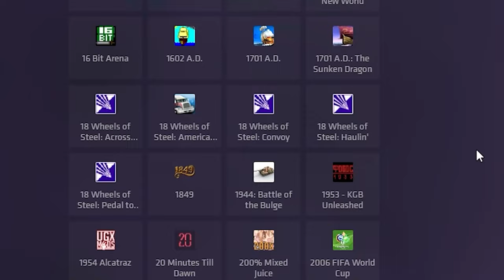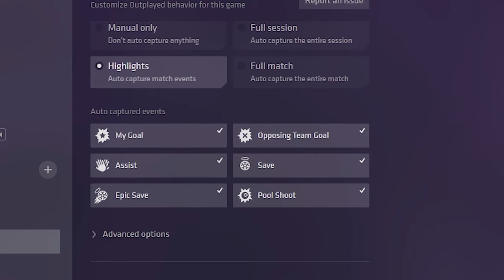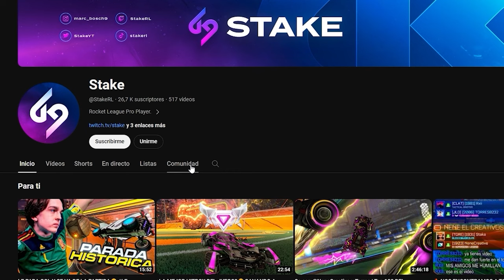2 PRO PLAYERS CONTRA 6 CHAMPIONS🤔¿NOS HUMILLAN LOS CHAMPIONS? CON NENE CREATIVE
❗❗ DESCARGAROS LA APLICACIÓN OUTPLAYED TOTALMENTE GRATIS ❗❗
De verdad, aplicación muy muy útil para poder sacar vuestros highlights!

@NeneCreative y yo contra 6 CHAMPIONS!

Conviértete en miembro de este canal para disfrutar de ventajas:
★ MIS REDES ★

Canciones usadas:
- Good Vibes by MBB   / mbbofficial